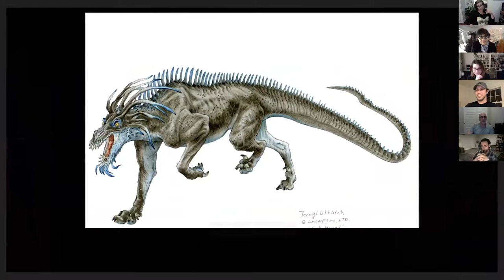Creating Creepy Creatures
Join CAA as we talk about creating creepy creatures with film industry creature designers, Neville Page (Star Trek: Discovery) Terryl Whitlatch (Star Wars) Jerad Marantz (Lovecraft Country) Anthony Francisco (Guardians of the Galaxy) and Brynn Metheney (Men in Black: International).

The Concept Art Association is an organization committed to elevating and raising the profile of concept artists, their art, and their involvement in the entertainment industries. We are creating a community and have events throughout the year with an annual Concept Art Awards Show where we showcase and recognize these behind-the-scenes individuals working in entertainment concept art.

Learn more about the Concept Art Awards and the Concept Art Association